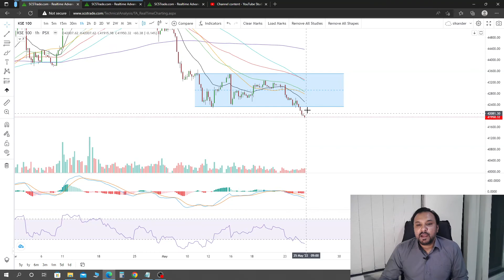RANGE RESOLVED TO THE DOWNSIDE FOR KSE100! NOW WHAT? Dekhiye or Janiye!!